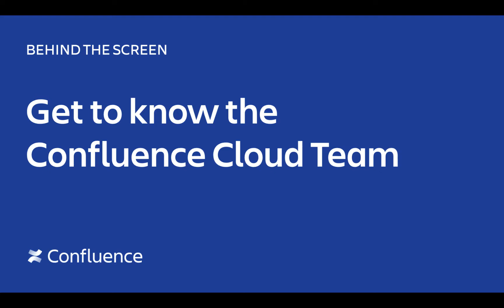Templates for Life | Get to know the Confluence Cloud team | Atlassian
Go “behind the screen” with the Confluence Cloud team. In this video series, we tackle some of the hard-hitting questions you never knew you wanted the answer to. Put a face to the product you use every day and get to know the team:
- If Confluence were a music genre, what would it be?
- What one feature would you bring if you were stranded on a deserted island?
- What would the Confluence mascot be?
- What Confluence feature best describes your personality?
- Describe your personal teamwork style in terms of cooking.
- If Confluence were a celebrity, who would it be?
- What TV sitcom family is your team?
- If Confluence held the answers to all the world’s mysteries, what question would you want to be answered?

Confluence is a team workspace where knowledge and collaboration meet. It's a central source of truth for fast moving companies. Confluence keeps everyone organized and aligned – with everything from meeting notes to strategy docs and IT documentation – so they can make better decisions faster and be more responsive to change.